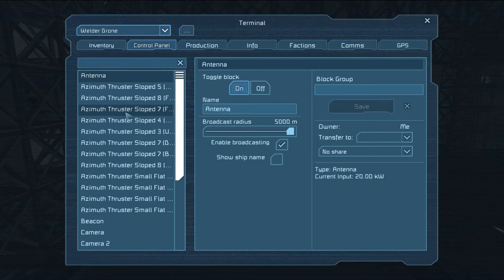Space Engineers Survival :: Still Building :: Ep. 232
remembers me of Starmade. A really great open world sandbox.

i have to survive in an asteroid field far away from home.